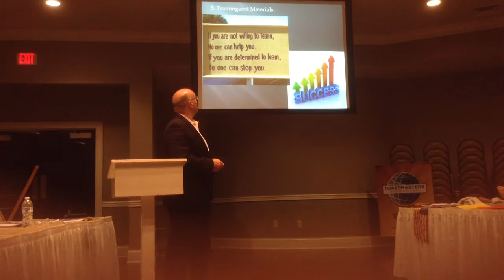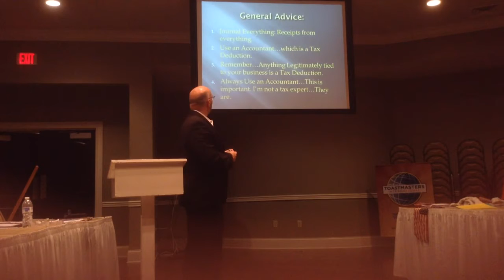Top 5 Tax Deductions for a Home Based Business Toastmasters Speech #7 Ep 53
BrownSupport.com Ep 53. Toastmaster Speech #7
Top 5 Tax Deductions
"If you don't build your dream, someone else will hire you to help them build theirs,"
1. Mileage and vehicle maintenance: Any time you go to a prospect's house or you are running errands for the business, all that is tax deductions. Once you leave your primary work to go to someone's house or business to work on your home based business, that's a tax deduction. Keep track of all your mileage, but at the same time, keep track of your maintenance. Now, sometimes you have to choose one or the other. Now, I personally use mileage, mainly because of the areas I go to trying to spread out to as many people as possible. Also because we have our "Super Saturday" we have our events, that's a ways off, mileage adds up. The IRS has pretty good mileage rates so definitely go with mileage, in my opinion.
2. Travel related expenditures: Not just mileage. For example, I went to the Eric Wory's Go-Pro Network Mastery event. Of course, I flew out there, that's travel, I got to stay at Bali's that's travel, the event itself counts also. All of those travel expenditures count as tax deductions. Now, you've also got food, 50% of food counts, if you are paying for somebody else's, if you are doing a business expense, that counts also, so if you are going for work, if you are going for that secondary home based business, then, that's a tax deduction. Now, they don't say but you had fun on the side. No, no, they say if you are going somewhere for a business, you get to pay or you get to use that as a tax deduction. So, keep that in mind as one of my favorite ones because I love to travel and I love spreading my ideas and savings I can get other people.
3. Personal insurance: If you are able to go through and keep your home based business as your primary business use of health care and your personal insurance, then you can work with the IRS and use that as a tax deduction. This also works for social security.
4. Computers and other electronics: If you are buying programs just for your home office, if you are buying a computer, if you are purchasing laptops, if you are getting special projectors, whatever, if that falls into it, again, tax deduction. If you've got a special program that you are a member of, then you want to use that as a tax deduction. You want to be able to say, "I spend this much on my business' laptop, or ipad or iphone or whatever it is. Now, also, thrown in there, your telephone bill can be thrown in there also as a tax deduction.
5. Training and training materials: Warren Buffet was asked, "What's the major investment that people need to make?" Without hesitation, the main investment should be in yourself. If you invest in yourself you will reap benefits and rewards for yourself for years to come.